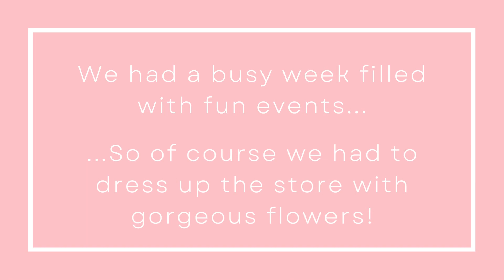Behind The Yellow Door | EP. 310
This week, we had loads of fun events in and around the store! Sal attended the Southern C Summit at Sea Island, where she connected with new and old friends and learned from top people in the biz. We also hosted a intimate dinner on our patio that was oh so dreamy! And finally to round out our busy week, he held a fabulous cocktail class with Jackson Morgan Southern Cream! Follow along to see a glimpse of all the fun!